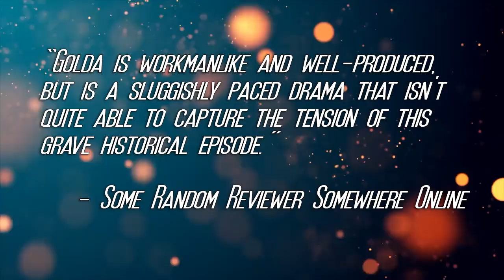Team Deth Goes to the Movies: Golda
Team Deth went to see 2023's Golda.